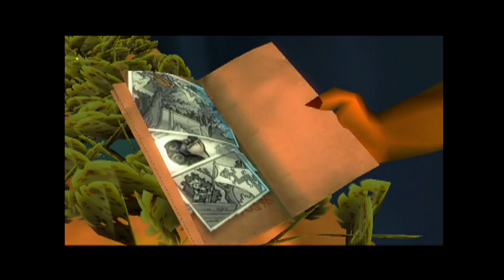Second Hand Gaming #52 thrift store game hunting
So here's the goal $20 at thrift store don't go over. But it's just a goal so I'm probably going to go over. I like every sort of game by the way I don't judge anything now play just about anything. So here's the goal $20 at thrift store don't go over. But it's just a goal so I'm probably going to go over. I like every sort of game by the way I don't judge anything now play just about anything.

Crash Bandicoot The Wrath of Cortex 4:40
Disney's Treasure Planet 17:18
Rampage Total Destruction 25:39
Scaler 32:26
Teenage Mutant Ninja Turtles 41:02